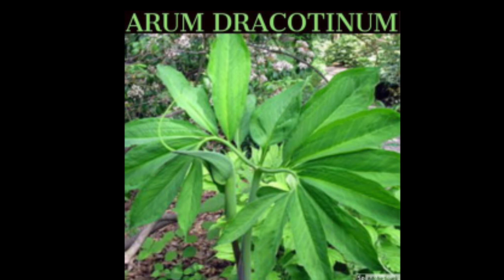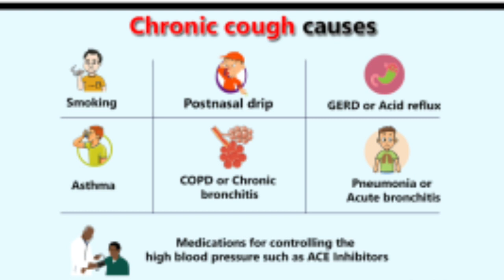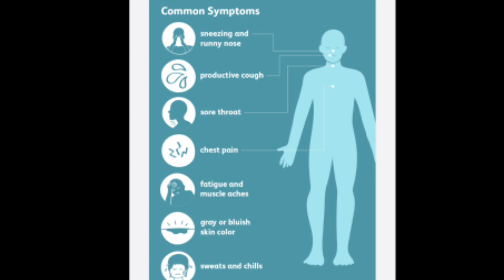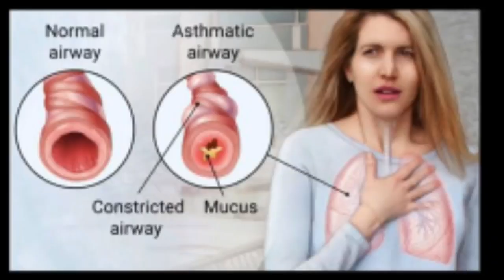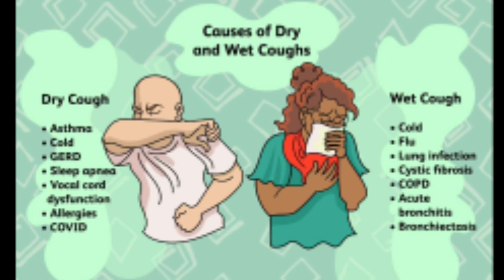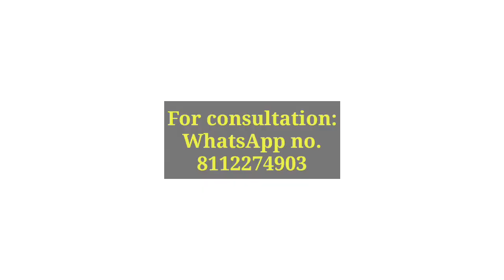Arum dracontium homeopathic medicine!Arum dracontium benefits & uses!Arum drac 30!Arum drac 200 uses